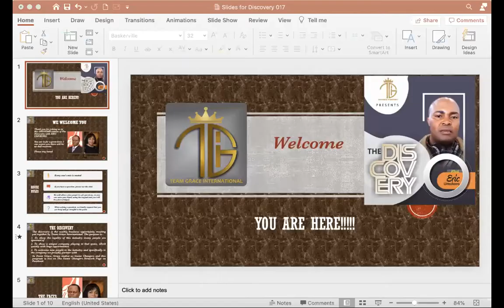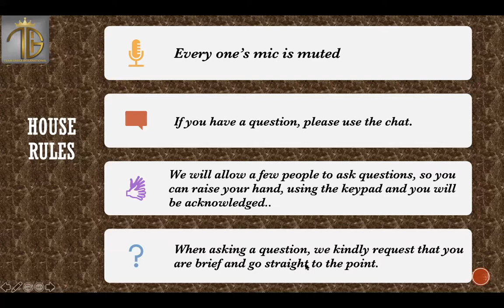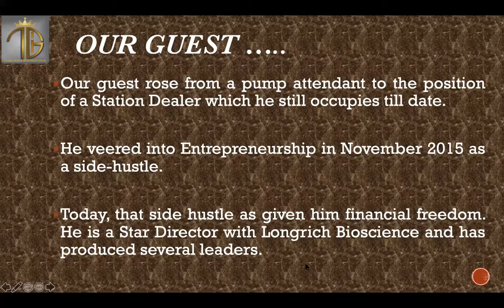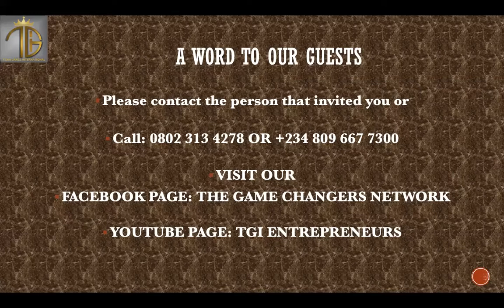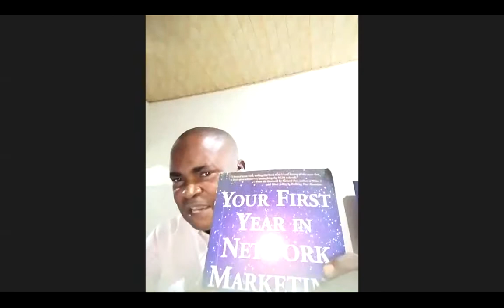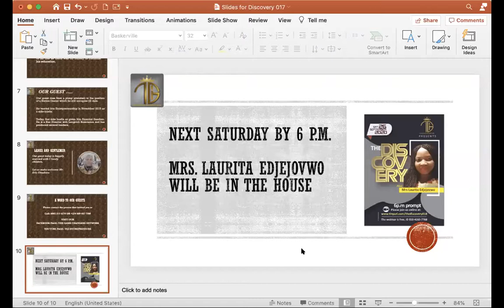The Discovery with Eric Umukoro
This is down-to-earth introduction to entrepreneurship you cannot afford to miss.